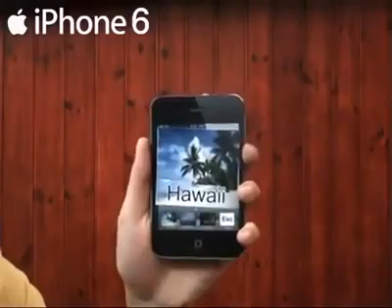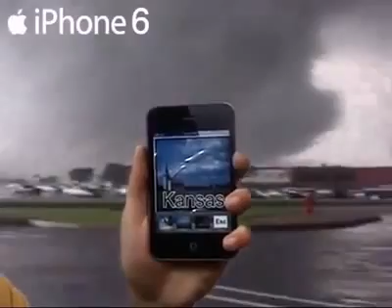iPhone 6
iPhone 6! Incredible!